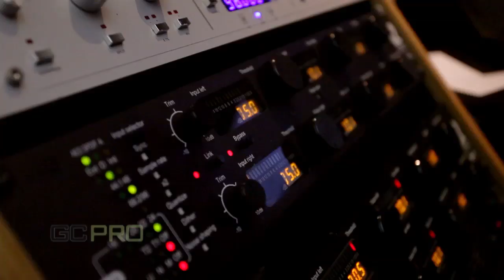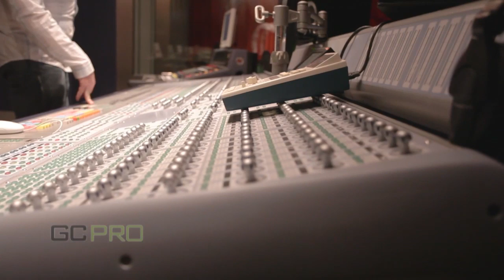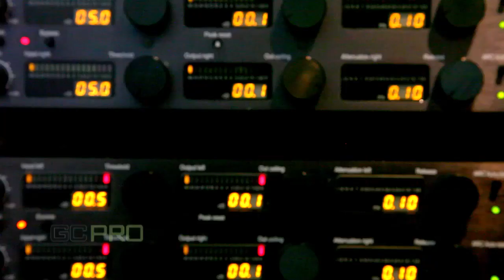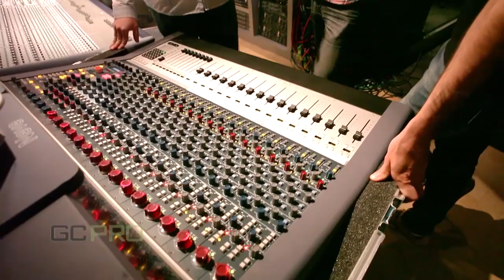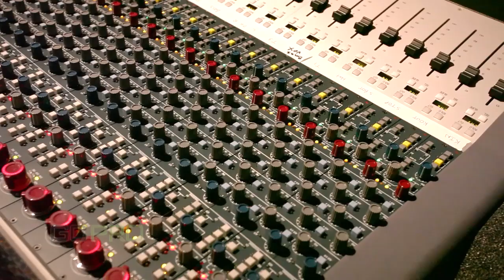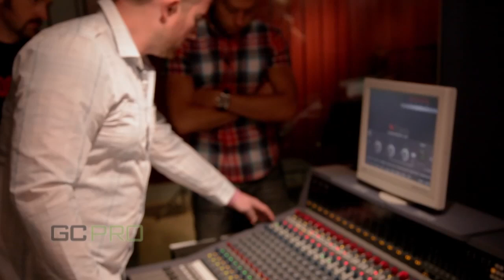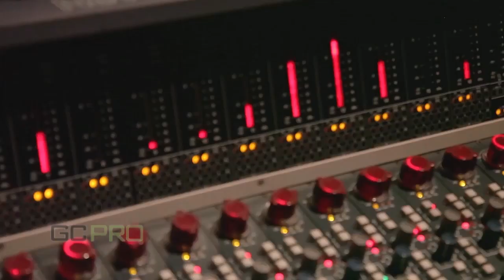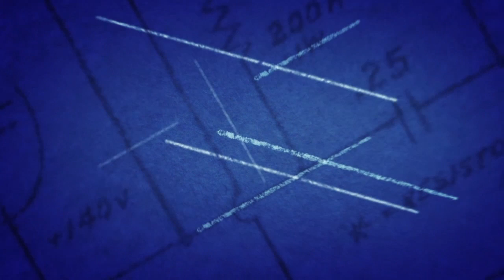GC Pro Presents: The Top Shelf Episode 4 Bernie Becker and The Neve Genesys Console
The Top Shelf crew visits Bernie Becker Mastering at Firehouse studios in Pasadena, CA to take a Neve Genesys console for a test drive. Also featured is a live performance by the band Abbot Kinney. Music by Cavalier King, Dirtywhite Fashion and special thanks to Bernie & Dale Becker and the Firehouse Recording Studios.